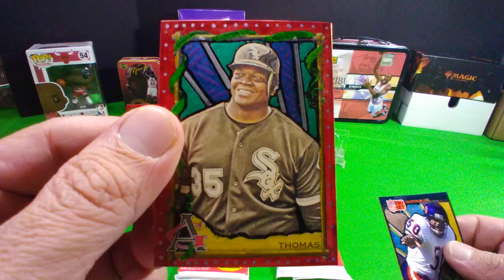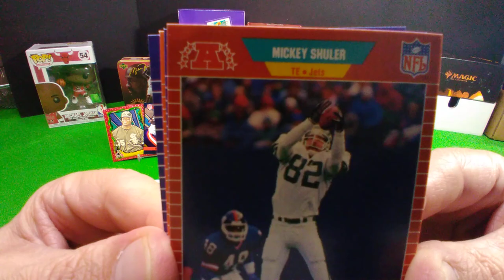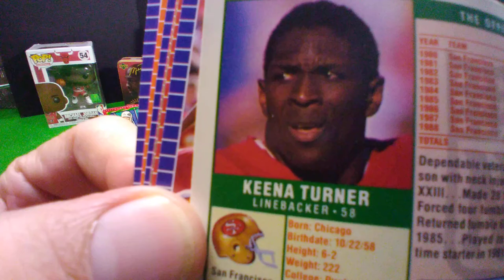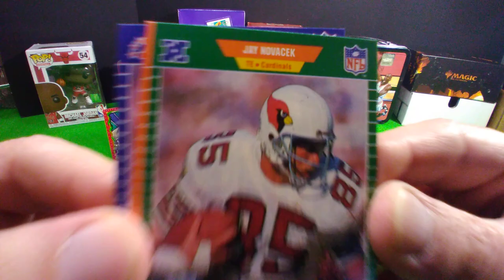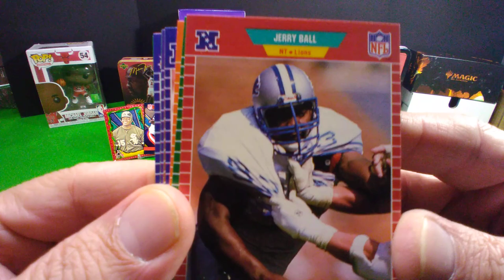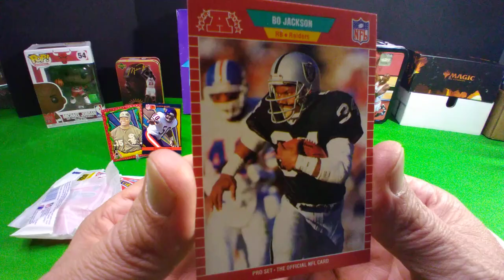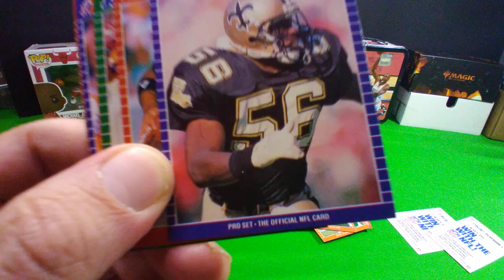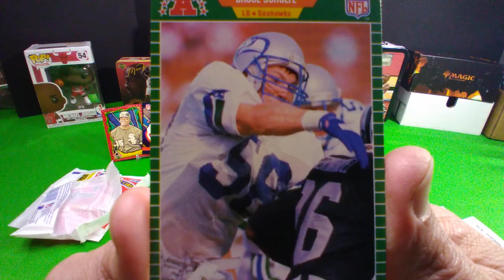1989 PRO SET FOOTBALL - LOOKING FOR SOME 10'S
I want that William The Fridge Perry in a 10! Can I find one? I bought a whole box so let's try!